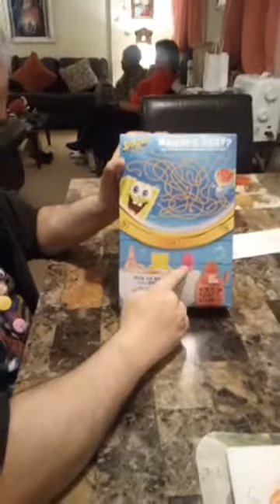Cereal Unboxing - SpongeBob the movie promotion - Part 2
This was the last box at the local gas station